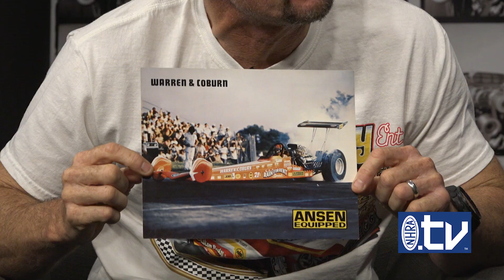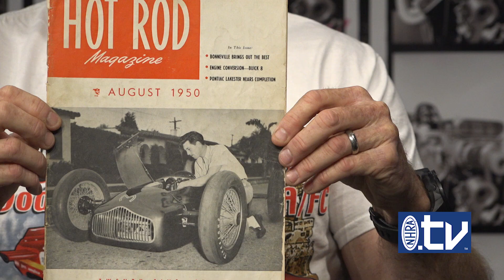In Studio: Jack Beckman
Jack Beckman comes by the NHRA.TV Wally Parks studio to talk with Lewis Bloom about life on the road, and what it takes to do 24 NHRA events a year.